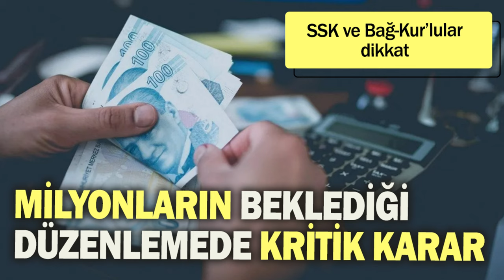SSK ve Bağkur'lular dikkat: En düşük emekli maaşında kritik dönemeç